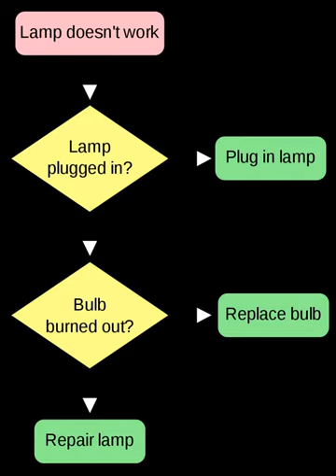Knowledge Interchange Format | Wikipedia audio article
00:02:02 See also

- Socrates

SUMMARY
Knowledge Interchange Format (KIF) is a computer language designed to enable systems to share and re-use information from knowledge-based systems. KIF is similar to frame languages such as KL-One and LOOM but unlike such language its primary role is not intended as a framework for the expression or use of knowledge but rather for the interchange of knowledge between systems. The designers of KIF likened it to PostScript. PostScript was not designed primarily as a language to store and manipulate documents but rather as an interchange format for systems and devices to share documents. In the same way KIF is meant to facilitate sharing of knowledge across different systems that use different languages, formalisms, platforms, etc.
KIF has a declarative semantics. It is meant to describe facts about the world rather than processes or procedures. Knowledge can be described as objects, functions, relations, and rules. It is a formal language, i.e., it can express arbitrary statements in first order logic and can support reasoners that can prove the consistency of a set of KIF statements. KIF also supports non-monotonic reasoning. KIF was  created by Michael Genesereth, Richard Fikes and others participating in the DARPA knowledge Sharing Effort.Although the original KIF group intended to submit to a formal standards body, that did not occur.  A later version called Common Logic has since been developed for submission to ISO and has been approved and published. A variant called SUO-KIF is the language in which the Suggested Upper Merged Ontology is written.